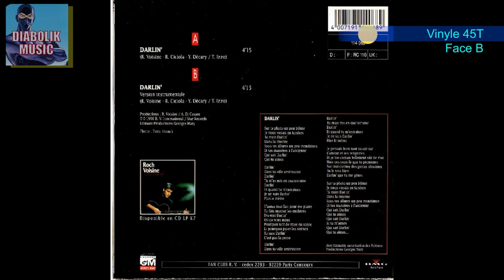ROCH VOISINE : Darlin' Instrumental - Face B (Vinyle 45T Audio Original)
Je met en ligne cette vidéo/Audio dans le but de préserver cet œuvre dans sont audio original .
Bien évidement je possède l'original de ce vinyle.

Roch Voisine – Darlin'
Pochette de l'album Roch Voisine - Darlin'

Label: Les Editions Productions Georges Mary – 114 068, BMG Ariola France – 114 068
Format: Vinyle, 7", 45 RPM, Single, Stereo
Pays: France
Sortie: 1990
Genre: Pop, Folk, World, & Country
Style: Chanson, Soft Rock
A  Darlin' 4:15
B  Darlin' (Instrumental) 4:15
Maison de disque – BMG Ariola France
Distribué par – BMG Records
Distribué par – BMG Ariola
Pressé par – SNA
Photography By – Tony Franck*
Producer – A. Di Cesare*, Georges Mary, R. Voisine*
Written-By – A. Di Cesare*, R. Voisine*, R. Ciciola*
Made In France
Editions Productions Georges Mary

Injected label

[Runouts]
Etched data
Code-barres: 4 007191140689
Société des droits d'auteur (Boxed): SACEM SACD SDRM SGDL
Code de prix (F): RC 110
Informations sur la matrice (A-side runout): 114068 A - [SNA Logo]
Informations sur la matrice (B-side runout): 114068 B - [SNA Logo]